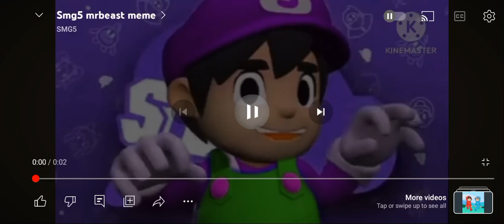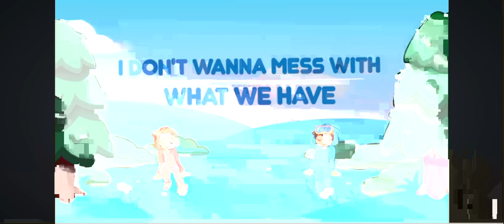6 Ultra Brother Episode 6 Ultraman Ace vs Zoffy p4